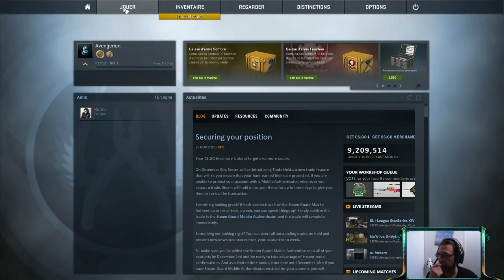[AVG0022] CS - GO Go Go !!!!!!!!! Lol.........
Petit tour sur du CS - GO avec entrainement et serveur multi. bon, faut refaire de l'entrainement là ^^ (désolé pour la mauvaise qualité vidéo, des réglages sont en cours. )

# Follow me sur le site de " afin de connaitre mes heures de Stream.
# Retrouvez toutes mes vidéos de mes précédents lives.
# Venez vous détendre pendant des "Steam Blizzard & Origin" Live ^^

Instant Gaming propose des jeux à bas prix, en toute légalité ainsi que les dernières nouveautés
disponible, sans oublier les précommandes des futurs gros titre.

Performance et réussite, la solution pour votre E-Commerce.